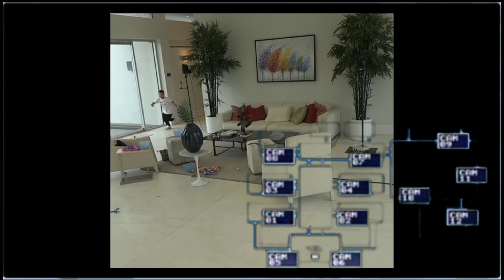For Sickboi Gaming (Fan Made Horror Game)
NO Scammers Allowed!